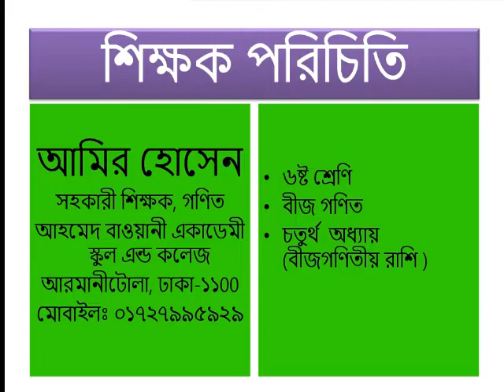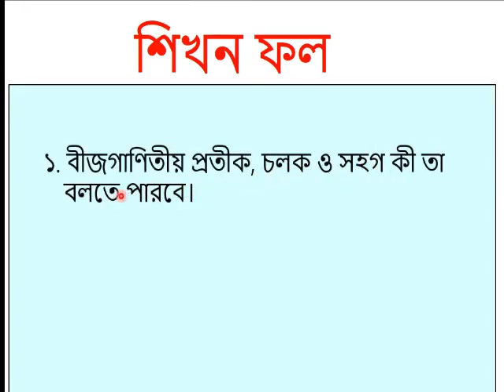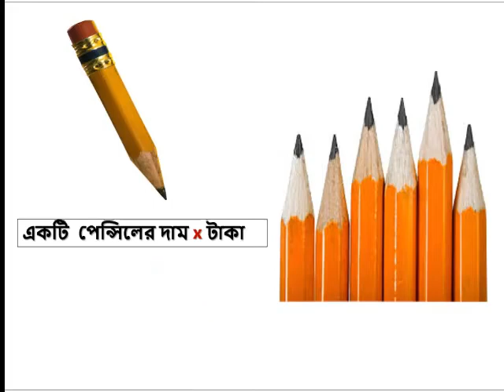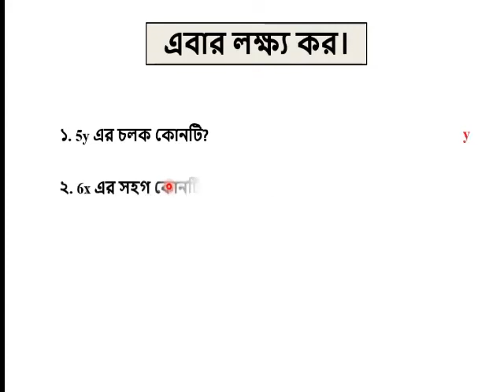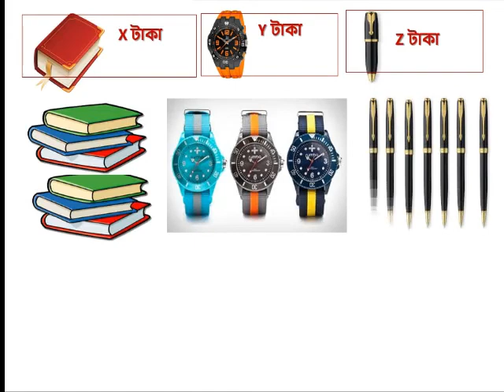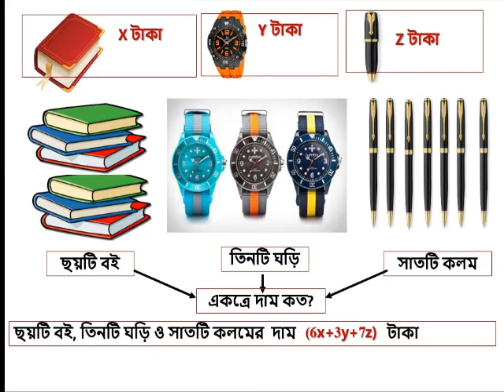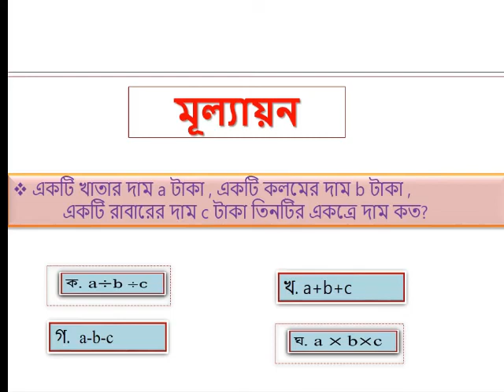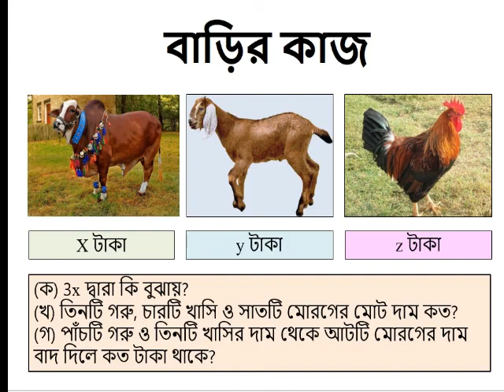ষষ্ঠ শ্রেণি, গণিত, অধ্যায়-৪, বীজগণিতীয় রাশি ও চলক।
শিক্ষার্থী বন্ধুরা, তোমাদের জন্য আজকের আয়োজন অধ্যায়-৪, বীজগণিতীয় রাশি ও চলক।

Video Credit:
Amir Hosen, Teacher of Ahmed Bawany Academy School & College.